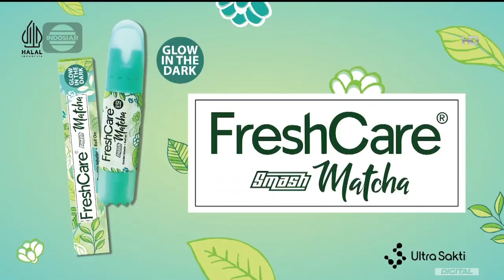FreshCare Smash Matcha • TVC Edisi 2024 • Iklan Indonesia 15 sec